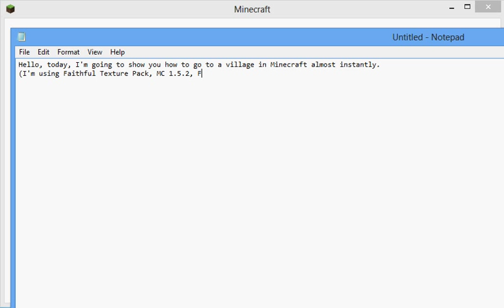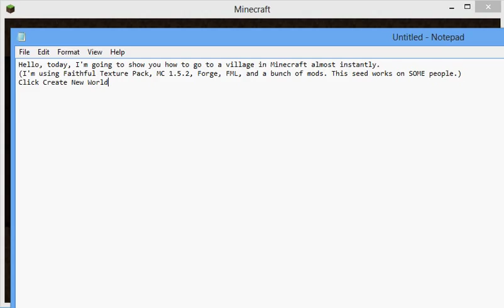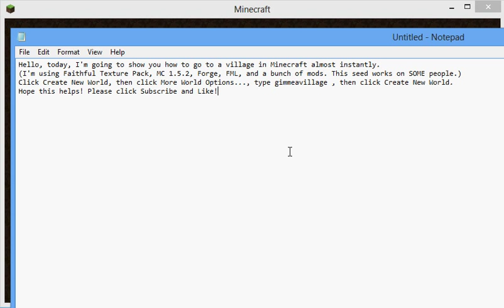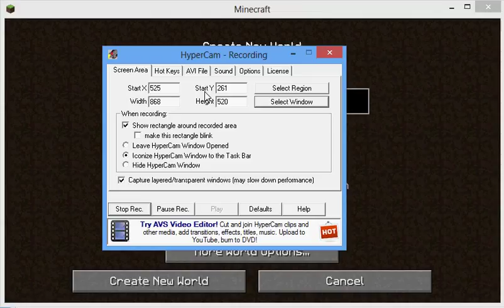A Minecraft Seed That Spawns You Near A Village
Seed: gimmeavillage
Version: Minecraft 1.5.2
Texture Pack: Faithful
Mods: Forge, Forge Mod Loader, TooManyItems, etc.